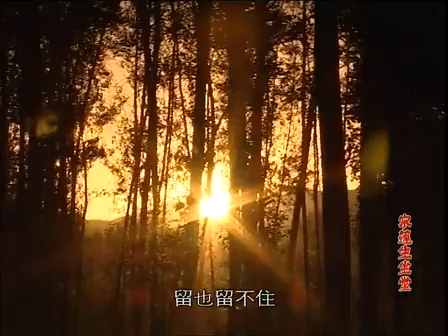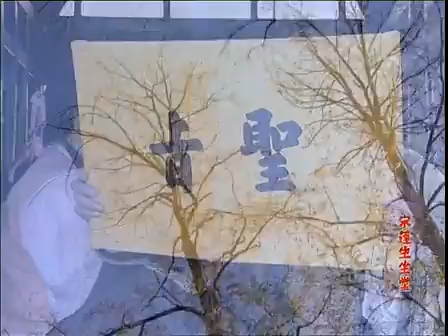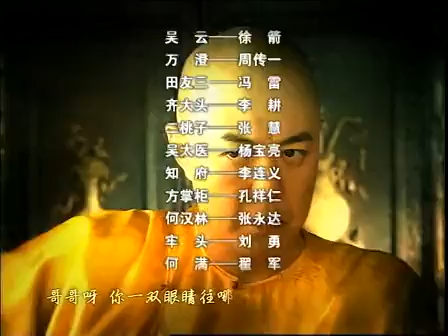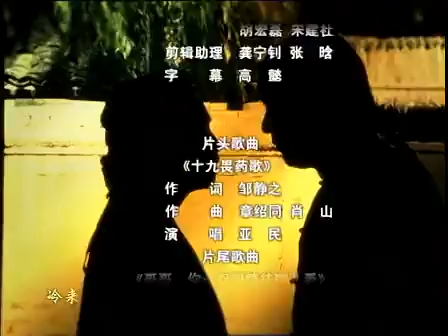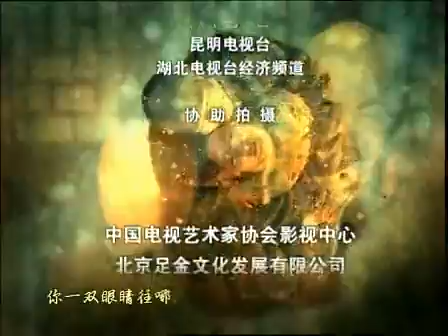宋莲生坐堂 26 主演：张国立 / 张铁林 / 王刚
主演：张国立 / 张铁林 / 王刚